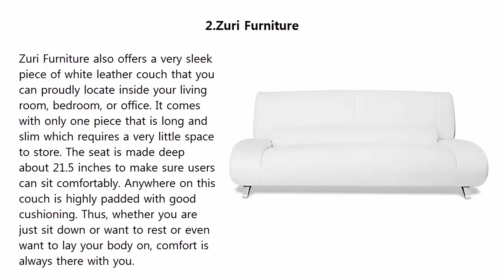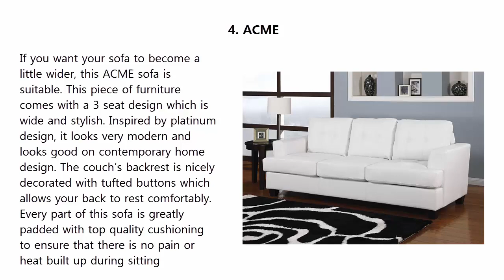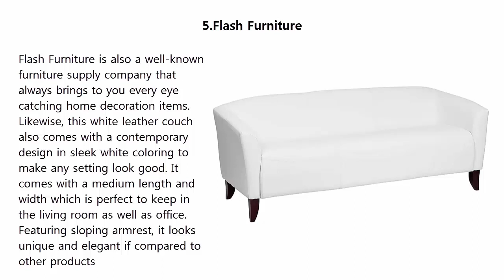Top 5 Best White Leather Couches 2019 and 2020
2.Zuri Furniture

5.Flash Furniture